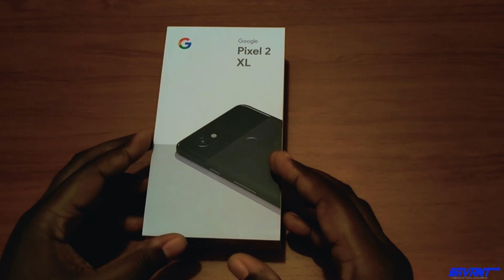Google Pixel 2 Xl Unboxing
hey folks just a quick unboxing of the Google Pixel 2 XL!

this review was long overdue, however the full review would be out soon!